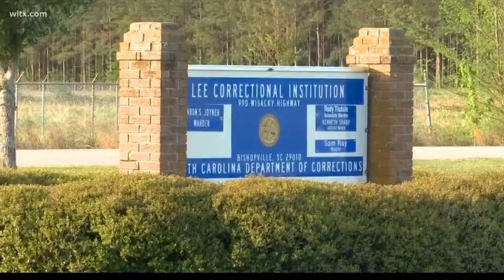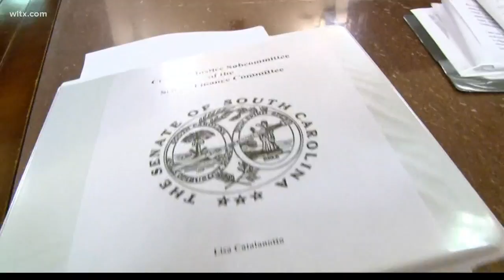The Insiders 4 19 2018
The Insiders talk politics in South Carolina